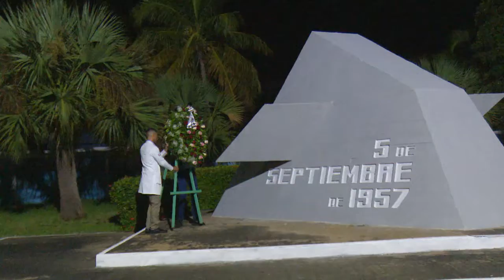Conmemoró Cienfuegos aniversario 65 del levantamiento popular armado en sitios históricos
En el otrora Distrito Naval de Cayo Loco ocurrieron las primeras acciones que marinos y civiles protagonizaron en el levantamiento popular armado del 5 de septiembre de 1957. La continuidad de los sucesos que simultáneamente ocurrieron aquella mañana tuvo como epicentro el antiguo Ayuntamiento de la provincia y los alrededores del parque José Martí de la ciudad de Cienfuegos.